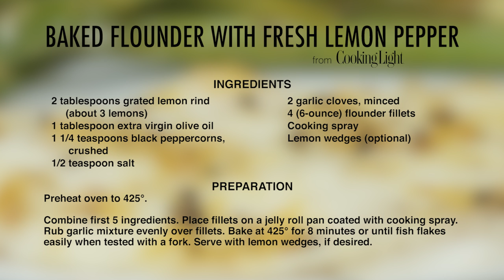How to Make Baked Flounder with Fresh Lemon Pepper | Dinner Tonight | MyRecipes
For this baked flounder, use fresh lemon, good olive oil, and freshly ground peppercorns, and you'll never look at lemon pepper the same again.

2 tablespoons grated lemon rind (about 3 lemons)
1 tablespoon extravirgin olive oil
1 1/4 teaspoons black peppercorns, crushed
1/2 teaspoon salt
2 garlic cloves, minced
4 (6-ounce) flounder fillets
Cooking spray
Lemon wedges (optional)